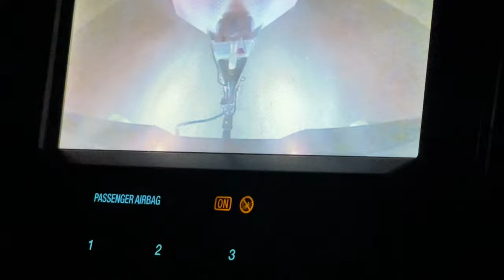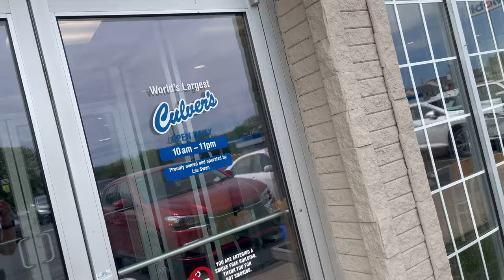2 Day Canoeing Portage In Madison Wisconsin and Sleeping On Sand Bar!!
Support by RFM - NCM Music: Coastline - TrackTribe Support by RFM - NCM